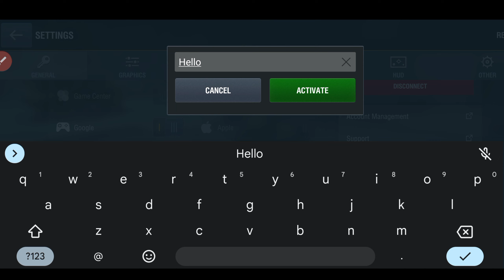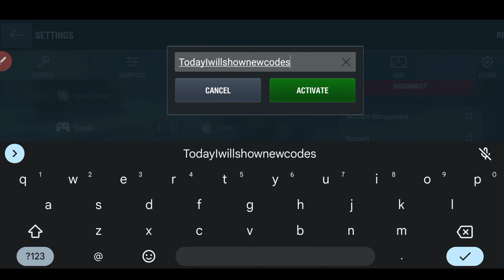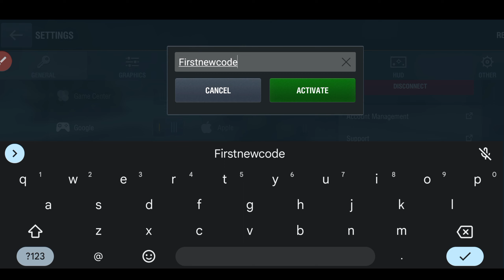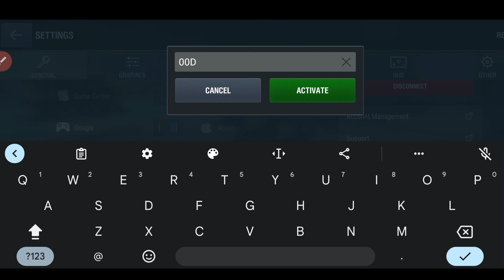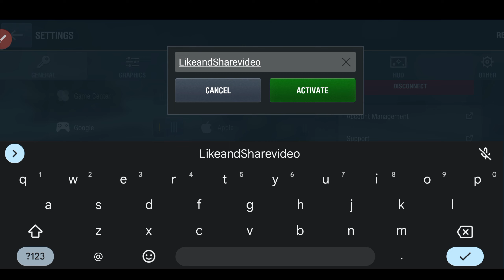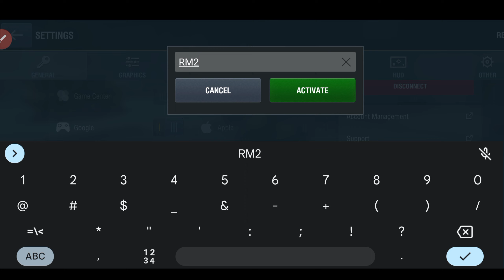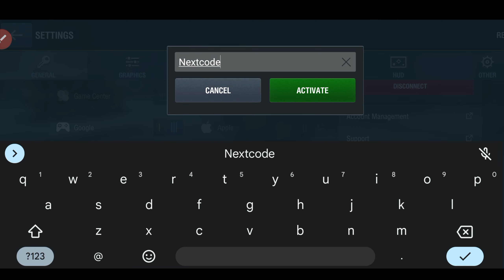🚸 UPDATE 🚸 WORLD OF TANKS BLITZ BONUS CODES 2023 - WORLD OF TANKS BLITZ CODES 2023